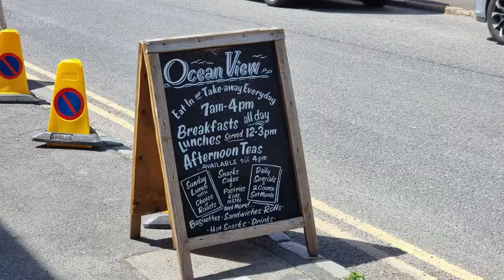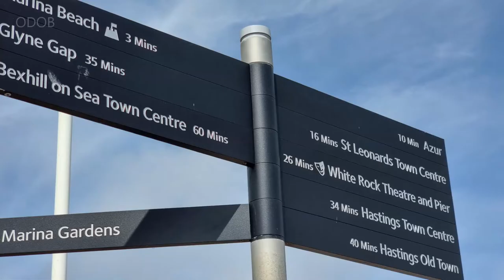🚴Eastbourne to Hastings, East Sussex (Trailer)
A very enjoyable ride from Eastbourne to Hastings.